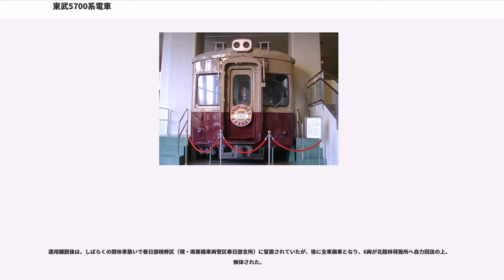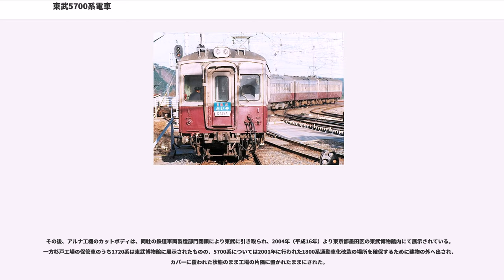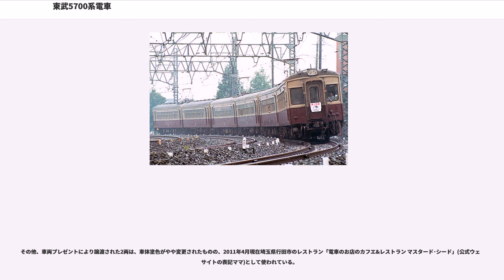東武5700系電車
東武5700系電車（とうぶ5700けいでんしゃ）は、かつて東武鉄道に在籍していた車両。特急用として製造され、後に急行・快速向けとなったが、廃車となるまで40年の長期にわたって優等列車に使用され続けた。

1946年の国鉄63系電車導入開始で始まった東武本線の戦後復興は、1948年に一つの転機を迎えることとなった。

国鉄から借り入れた二等客車2両を、前後から1両ずつ自社の電車で挟んだ4両編成による連合軍専用列車としてこの年にダイヤ上復活した日光・鬼怒川温泉行き特急列車において、避暑客でにぎわう8月より「華厳」・「鬼怒」という愛称をつけた上で、東武の自社保有車両については日本人一般乗客の乗車が認められるようになったためである。

もっとも、世相は一時の絶望的な物資不足を脱し、ようやく安定の方向へ向かいつつあったものの、通勤用の一般車でさえ運輸省が制定した規格形車両以外の製造が困難な当時の状況下では、特急運用に用いるのに適した車両を新造するのは至難の業であった。そのため、この記念すべき戦後初の一般向け特急列車には、1937年（昭和12年）から1939年にかけて製造されたモハ5310形（元デハ11・12形）・クハ350形（元クハ11・12形）を整備の上で充当することとなった。だが、これらは戦時中にロングシート装備の一般車に格下げされ、戦時中の酷使などもあって荒廃していたものを整備の上で再度固定クロスシート装備に改造しており、規格形電車とはいえ2扉転換クロスシート車として新造された2000形を箱根特急に充当する小田急電鉄などと比較すると、特急用車両として設備面での見劣りは否めなかった。

しかも、この時期には国鉄が1950年（昭和25年）6月より上野 - 日光間で快速「にっこう」の運行を開始するなど、日光線の優等列車運行について積極姿勢を示し、国鉄と東武の間では競合が激しくなりつつあった。

そこで、東武鉄道は接客設備の改善による乗客の増加をもくろんで本格的な特急用車両の導入を決定、1951年（昭和26年）と1953年の2回に分けて以下の12両を新造した。
これらは機能の相違から非貫通構造の運転台を備えるモハ5700形+クハ700形がA編成、貫通構造のモハ5710形+クハ710形がB編成、そしてB編成と同等の車体に設計当時最新の直角カルダン駆動装置を搭載したモハ5720形+クハ720形がC編成、とそれぞれ呼称した。

なお、これらの形式称号は千の位で主電動機定格出力を、百の位で制御器の種類を、そして10の位で車両の用途を、それぞれ示すこの時代の東武鉄道の車両形式称号付番規則に従ったものである。これより、例えばモハ5700形5701は「定格出力110kW級電動機(5)と日立製作所MMC多段電動カム軸式自動加速制御器(7)を備えた最初の旅客用形式(0)の2番目の車両(1)」となるが、後述するように本系列は東洋電機製造製の制御器を搭載しており、理由は不明であるがこの規則からやや外れた付番となっている。

日本車輌製造と汽車製造が分担して各部設計を実施した。このため、1953年の第2次車で製造に新規参入したナニワ工機は、両社で調製した設計図に従って製造を実施している。

車体長18,000mm、車体幅2,800mmの、主に溶接組み立てによる鋼体に木製の内装を組み合わせた半鋼製車体を備える。

これらの寸法は1946年の国鉄モハ63形導入に伴い拡大された車両限界に従って決定されたもので、これにより地方鉄道建設規程に準拠して設計された戦前のデハ10系に比して一回り大きな車体となり、1人あたりの幅が拡大された座席をはじめ、ゆったりとした接客設備が実現されている。

窓配置は各車とも運転台側側面がdD(1) 12 (1)D（d：乗務員扉、D：客用扉、(1)：戸袋窓、数字：窓数）、車掌台側側面が1 13 (1)Ddで、扉位置を両端に寄せて各車の車掌台側側面の連結面寄り客用扉を省略することで、放送室（モハ）および便所（クハ）の設置スペースを確保している。

この種の特急専用車での客用扉削減は、同時期の小田急1700形でも見られた現象で、東武・小田急の両社では特急車を原則的に専用とし、一般運用に充当しないことを前提とした車両運用計画が明確化したことを示している。一方、同時期に同様に長距離有料特急電車を運行していた近畿日本鉄道では、戦前からの伝統で必要に応じ車両を増解結する弾力的な車両運用を実施しており、1953年に戦後初の新造特急車を設計する際も、戦前の2200形と同様に...